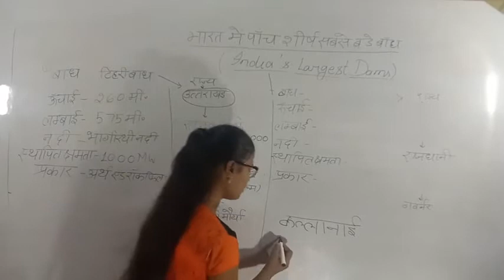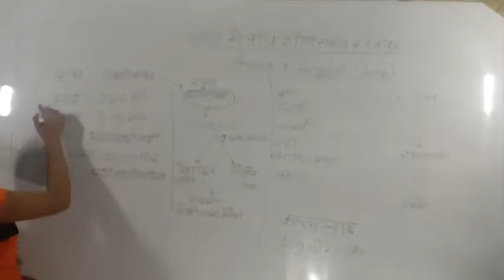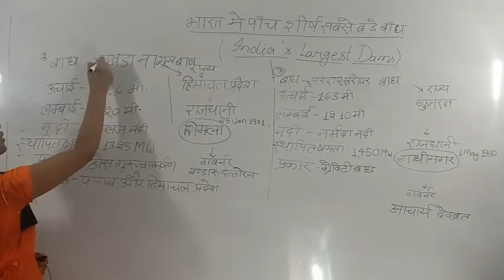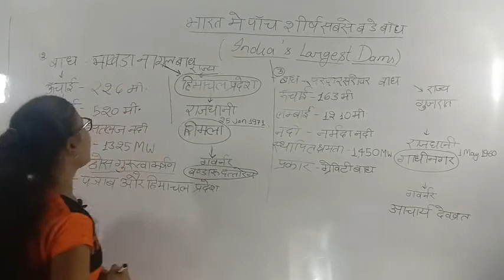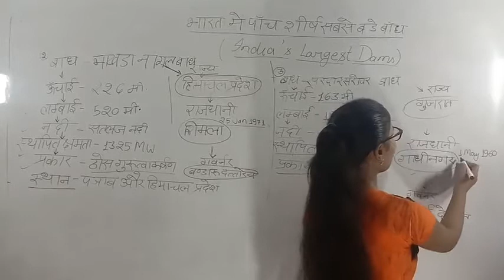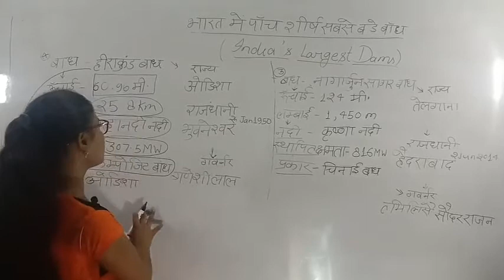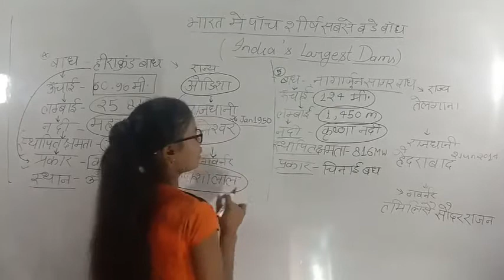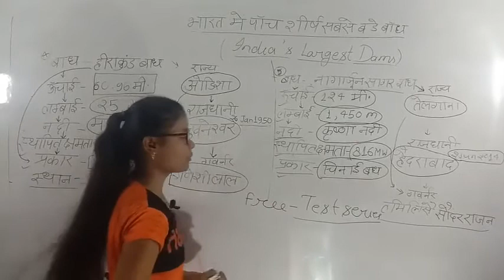सामान्य ज्ञान:-भारत के शीर्ष10 बाँध (Class-3) ll General knowledge ll DELED, TET, CTET & OTHERS EXAM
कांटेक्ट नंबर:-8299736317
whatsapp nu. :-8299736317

tet preparation,ctet preparation
mns,one day exam